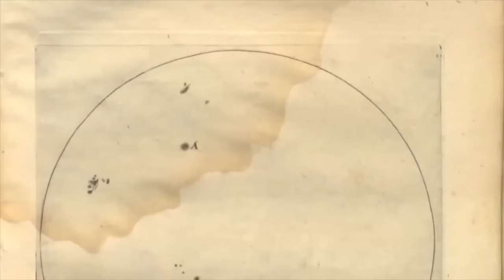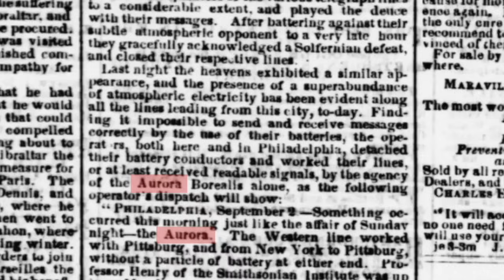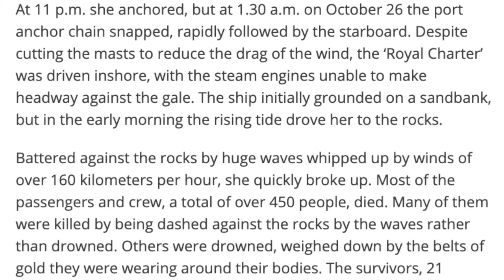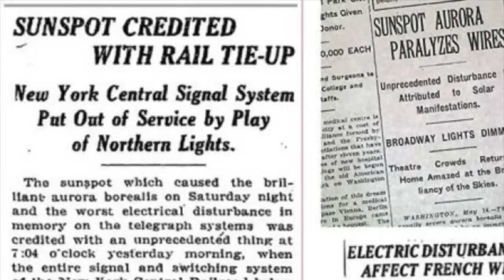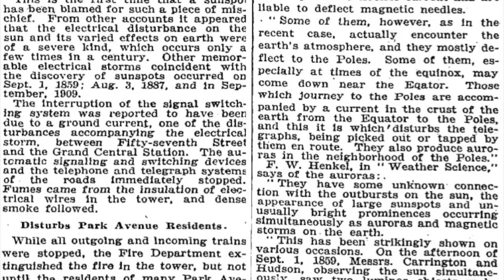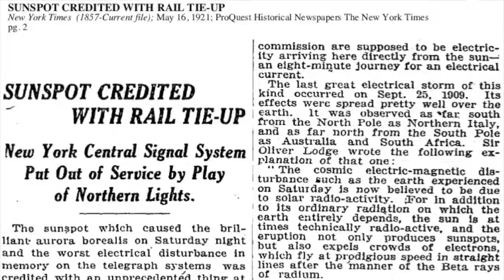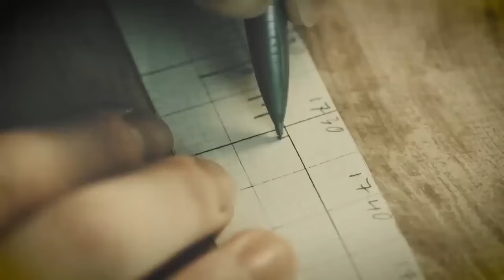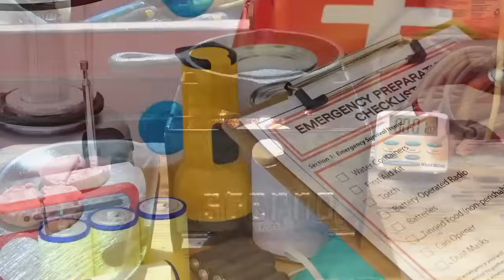Escenarios de TORMENTAS SOLARES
Video que publicamos en 2023, pero que vemos necesario re-publicarlo en 2024 ya que estamos en el MÁXIMO SOLAR. Haciendo un revisionismo de los recuentos del evento Carrington in 1859 y la gran Tormenta Geomagnética de 1921, ¿qué podría ser exageración o ser plausible en un evento donde las telecomunicaciones colapsaran por una período largo de tiempo?

Si consideran ayudarnos con alguna colaboración por mínima que sea, se lo agradeceremos inmensamente. Igual, seguiremos publicando contenido como siempre lo hacemos.